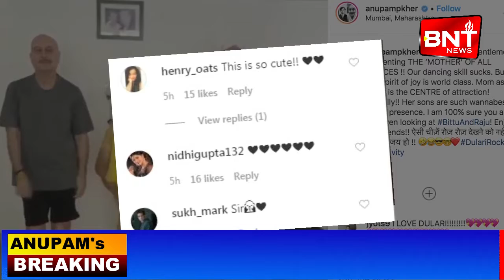Anupam Kher shares a cute video with her mother